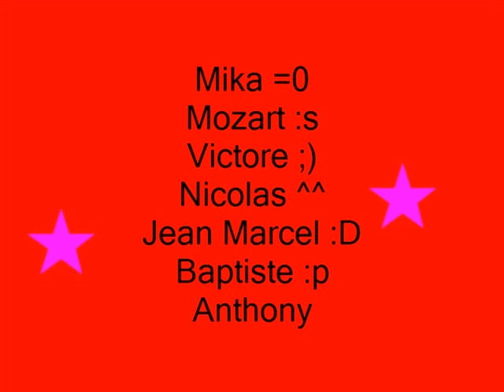Séjour Lacanau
un putin de séjour ^^